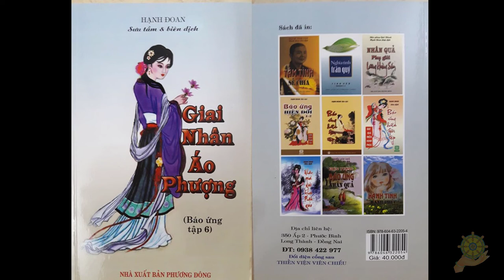25 Đôi Mắt Âm Dương [Báo Ứng Hiện Đời] Tập 6 - Hạnh Đoan - Giai Nhân Áo Phượng